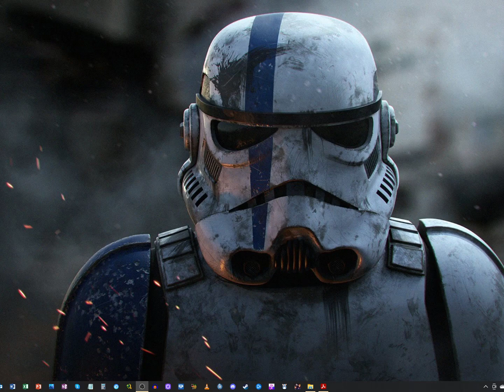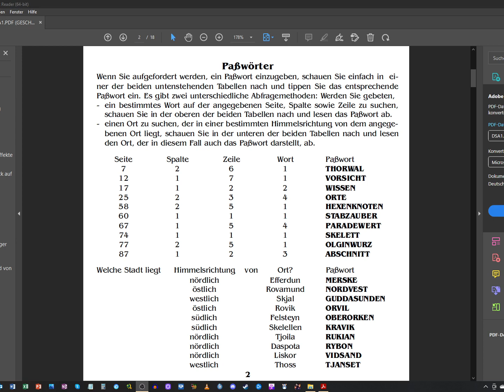Let's play Realms of Arkania - Blade of Destiny Classic - Part 015 (German)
1992 brachte der hiesige Entwickler Attic Das ­Schwarze Auge, der Deutschen liebs­tes Pen&Paper-Rollenspiel auf den PC. Kenner der Vorlage freuten sich wie ein Schnitzel über die enorme Regeltreue der Umsetzung, Rollenspieler ohne DSA-Bezug fühlten sich von so manchem System überfordert. Trotzdem genießt Schicksalsklinge unter Rollenspielern eines gewissen Alters einen guten Ruf.

Spielhandlung:
An der Westküste von Aventurien, in der Region um Thorwal, rotten sich die Orks zusammen. Der Spieler bekommt den Auftrag, mit einer Gruppe Abenteurern das legendäre Schwert Grimring (die Schicksalsklinge) zu finden, um den Eroberungsplan der Orks zu unterbinden.

Während der Suche nach dem Schwert hat der Spieler die Gelegenheit, die gesamte Region um Thorwal herum frei zu erkunden. Er kann Nebenaufträge annehmen, um seine Ausrüstung und seine Spielfiguren zu verbessern oder einfach einem Hinweis nach dem anderen nachgehen. Während der Reise lässt sich eine Reihe von Dungeons erkunden, aber auch sie sind zum Großteil keine Pflicht.

Der Stufenaufstieg verhält sich genau wie in der Vorlage des Pen-&-Paper-Rollenspiels. Das detaillierte Fertigkeitensystem ist sehr hilfreich, zum Beispiel kann sich mit der Fähigkeit Musizieren oder Stehlen die Gruppe in einer Taverne bereichern. Dies kann mitunter auch bedeuten, dass der Spieler, z.B. um seinem Charakter Individualität zu verleihen, Fähigkeitspunkte auf Fähigkeiten verwendet, die für ein rein lösungsorientiertes Spielen nur selten oder gar überhaupt nicht genutzt werden können.